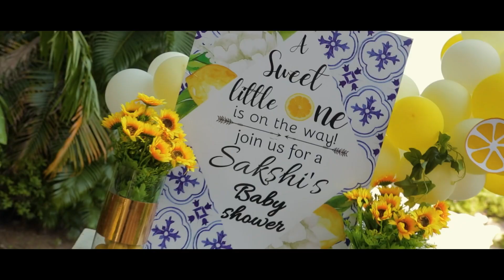Baby shower || Lemon theme || Akshay Kumar || Good News || Kareena Kapoor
So here is one video really close to my heart and will stay like that forever!
My baby shower as special as it looks. Little lemon on the way, can’t wait to hold my bunny in my hands.